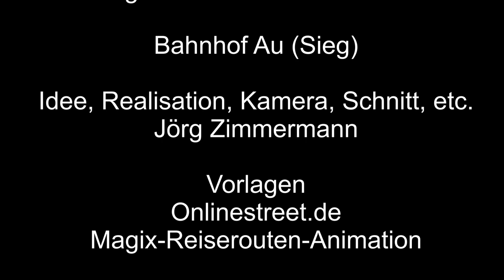Bahnhof Au an der Sieg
Bahnhof Au an der Sieg, ein Kreuzungsbahnhof an einer Hauptstrecke mit abzweigender Nebenstrecke.